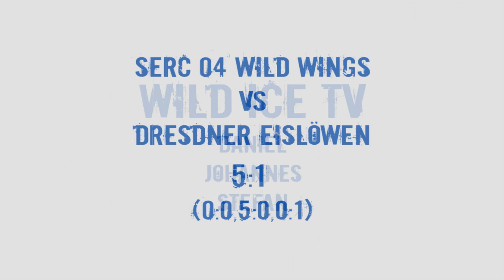SERC 04 Wild Wings vs. Dresdner Eislöwen 29.01.2012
Am 18 Heimspiel in der Saison 2011/12 trafen die Schwenninger Wild Wings auf die Eislöwen aus Dresden..

Alle Highlights finden Sie hier.

Timecodes:

Tor 1: (03:00)
Tor 2: (03:47)
Tor 3: (04:21)
Tor 4: (04:50)
Tor 5: (05:22)
Tor 6: (06:27)

Schlittschutor: (02:06)
Lattenknaller: (06:04)